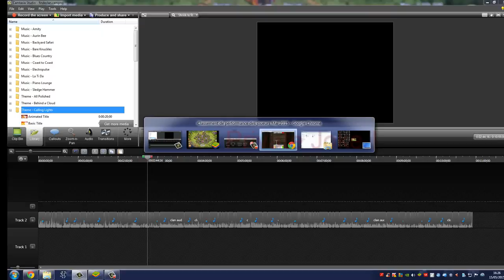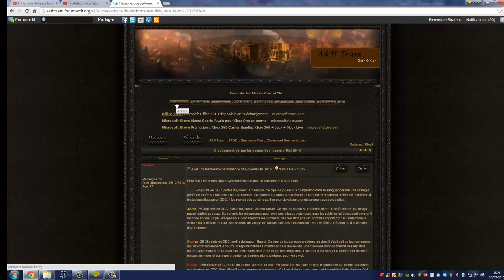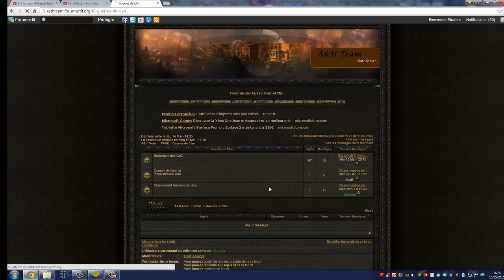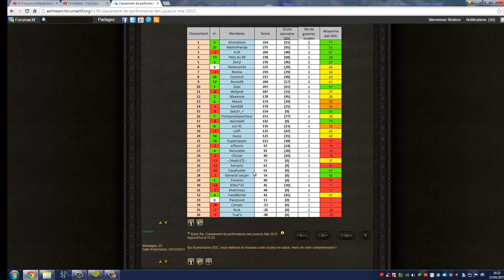Présentation de A&Hteam !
Voici mon clan !

Le tag